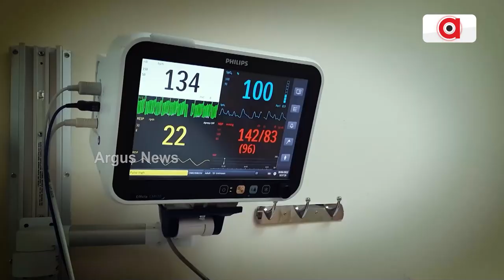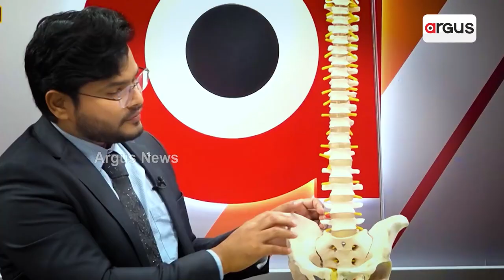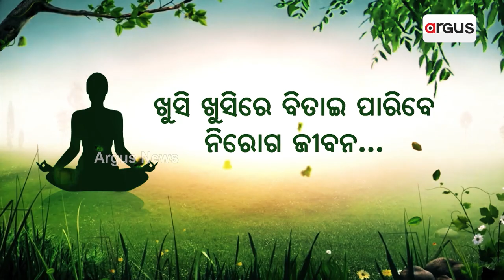ହାଇଦ୍ରାବାଦ ଗଲେ ପିଣ୍ଟୁ ନନ୍ଦ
ଏକାଧିକ ଓଡିଆ ଫିଲ୍ମରେ, ବିଭିନ୍ନ ଚରିତ୍ରରେ ଦମଦାର ଅଭିନୟ କରି ଲୋକଙ୍କ ମନ ଜିଣୁଥିବା ଅଭିନେତା ପିଂଟୁ ନନ୍ଦ ଗୁରୁତର ହେବା ପରେ ଅଧିକ ଚିକିତ୍ସା ପାଇଁ ତାଙ୍କୁ ଦିଲ୍ଲୀ ନିଆଯାଇଥିଲା । ହେଲେ ବର୍ତ୍ତମାନ ଖବର ଆସିଛି ଯେ ହାଇଦ୍ରାବାଦ ଯିବେ ପିଣ୍ଟୁ ନନ୍ଦ ।